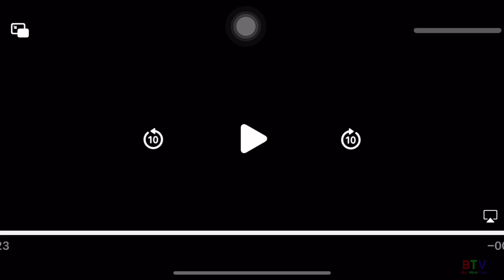[Nguyễn Hoàng Dung🖤] THVL3 HD Vĩnh Long - GTCT Trong ngày (05g00 - 21/01/2023)